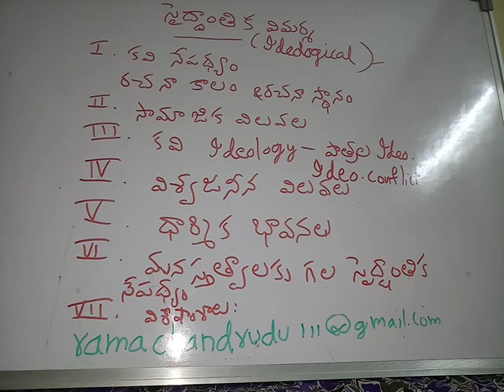CIVIL SERVICE TELUGU LITERATURE-సైద్ధాంతిక దృక్పథంతో వ్యాఖ్య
సివిల్స్ తెలుగు సాహిత్యంలో పేపర్2 వ్యాఖ్యానాలలో సైద్ధాంతిక దృక్పథం ఒకటి.ఈ వ్యాఖ్యానం రాయటానికి అవసరం అయిన దృక్కోణం ఇచ్చే అంశాలు ఈ వీడియోలో ఉన్నాయి.